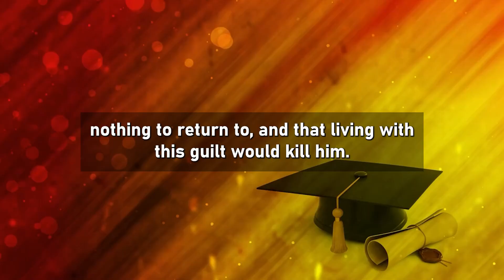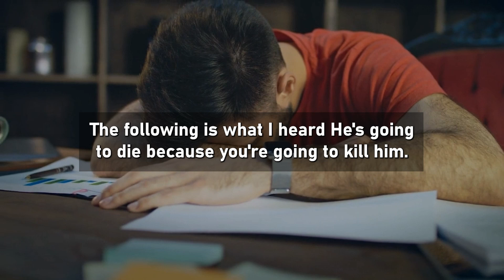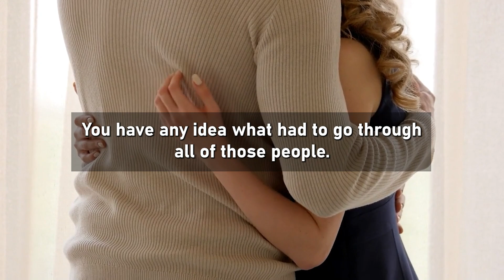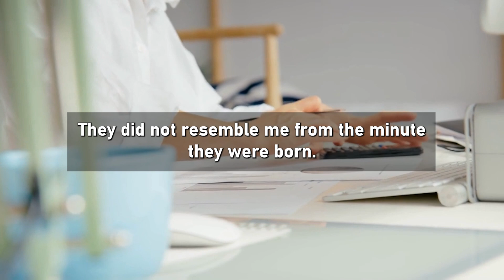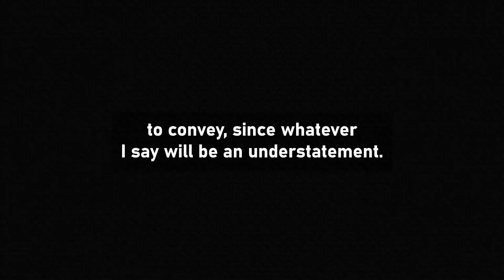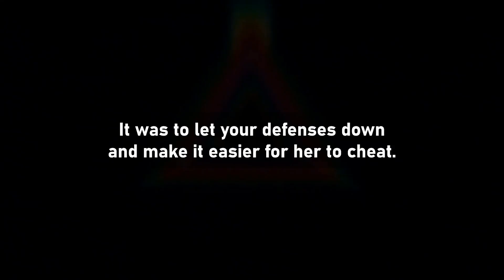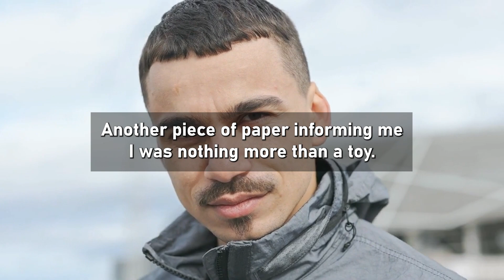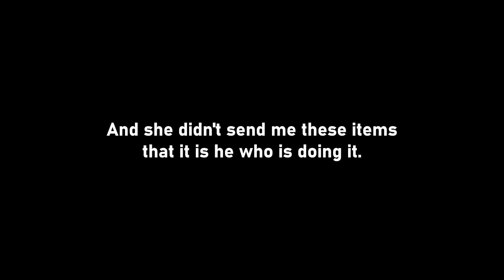When I Caught Her Cheating, My Wife Begged Me Not To Beat Her Ap.(Reddit Cheating)